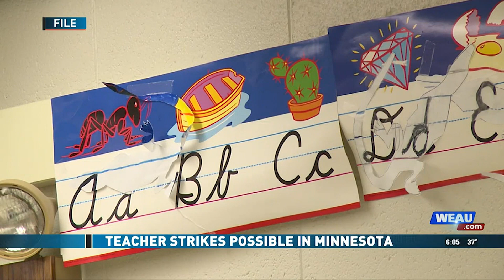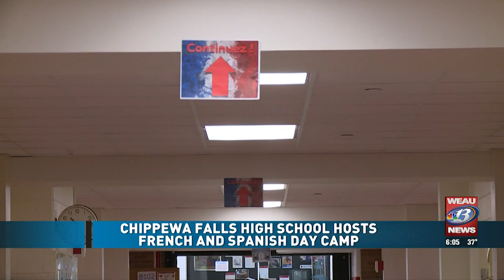3/5 6PM Newscast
A look at the headlines for the Chippewa Valley on March 5.